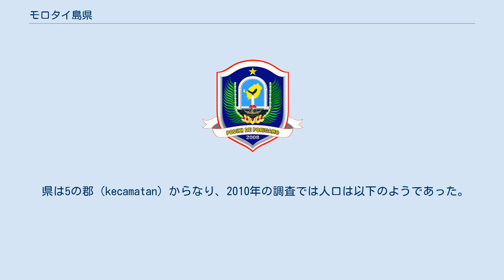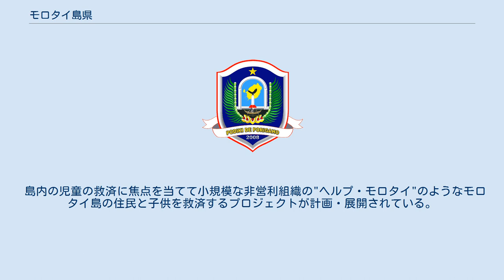モロタイ島県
モロタイ島県（モロタイとうけん、インドネシア語: Kabupaten Pulau Morotai）インドネシアの北マルク州、モロタイ島を中心にする県。
県都はモロタイ 2010年の調査では人口は52860人だった。
 15世紀から16世紀にかけてモロタイはテルナテ島を中心とするテルナテ・スルタン国のスルタンの影響圏にあった。
テルナテ島はモロと呼ばれた広い地域の中心であり、モロタイ島や南隣のハルマヘラ島の海岸なども影響圏であった。
 16世紀半ば、島はイエズス会の宣教師の拠点となった。
テルナテ島やハルマヘラ島のムスリム諸国は布教活動の拠点に憤慨し、1571年にポルトガル人排斥の一環として島から宣教師を排除しようとした。
17世紀、テルテナはモロタイ島への影響力を拡大し、人口の大部分の島外への移動を繰り返し強いた。
17世紀初期には多くの人口がヘルマヘラ西部の要衝にあるDodingaという小村に移動された。
1627年と28年にはテルテナのスルタンであるハムザが島内のキリスト教徒の多くをより簡単に制御できるテルナテのマラユへ移住させた。
 島は1942年の初期に日本によって占領された。
 その後、1944年9月になるとモロタイ島の戦いを経てモロタイ島の南部平原はアメリカ軍が占領し、1945年初期のフィリピンの戦い、5-6月のボルネオの戦いの戦略拠点として利用した残留日本兵となった中村輝夫は1974年にモロタイ島のジャングルで発見された。
 モロタイ島はハルマヘラ島の北に位置する険しく、森の深い島である。
面積は1800km2程であり、南北80km、東西は42km以下である。
県最大の町は島内南岸のダルバであり、モロタイ島のほとんどの居住地は海岸線に位置している。
東海岸のこれらの居住地をつなぐ舗装道路はダルバから始まり、ダルバから68kmの位置にあるモロタイ東岸の主要都市ベレベレまで繋がっている。
 県は5の郡（kecamatan）からなり、2010年の調査では人口は以下のようであった。
 島は森林密度が高く、樹脂や木材の生産が盛んである。
2010年10月、インドネシア政府は中華民国にモロタイ島開拓への援助を要求した。
2011年にはモロタイ島内でPTハルマヘラ開発投資がエコツーリズムへの投資先を探していた。
 島内の児童の救済に焦点を当てて小規模な非営利組織の"ヘルプ・モロタイ"のようなモロタイ島の住民と子供を救済するプロジェクトが計画・展開されている。
 州政府は観光を後押しするためにピトゥ空港の国際空港化の取り組みを行っている。
ピトゥは7を意味しており、第二次世界大戦中に7本の発着場を持っていたことに由来する。